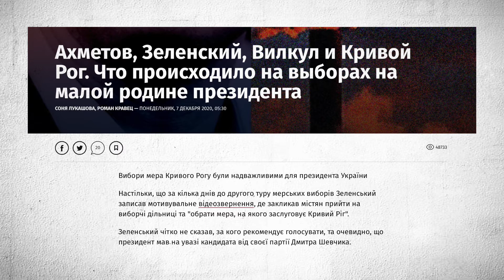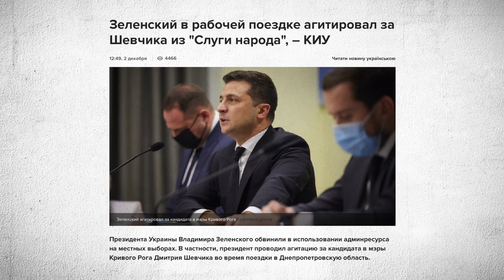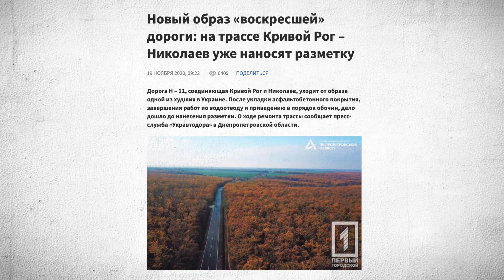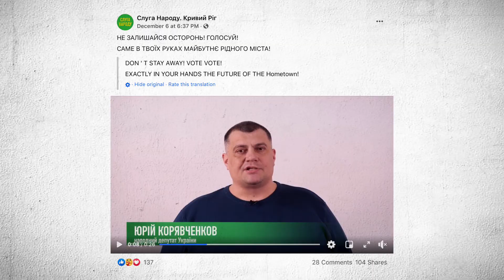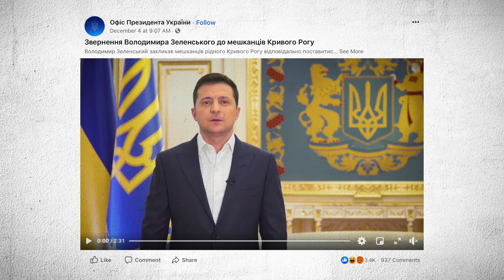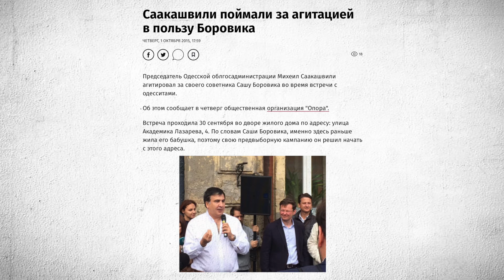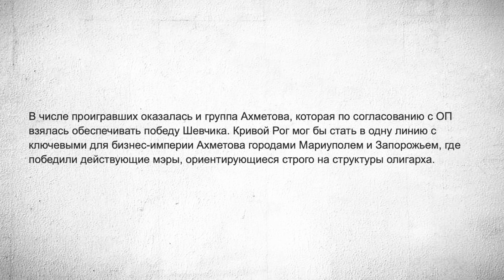Мэр уже не слуга. Как Зеленский проиграл Кривой Рог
Главная политическая сенсация 2020 года в Украине — проигрыш "слуг народа" в своём материнском электоральном регионе. Почему партия власти не смогла поставить своего человека на должность городского головы — рассказано в материале Юлии Пресняковой.